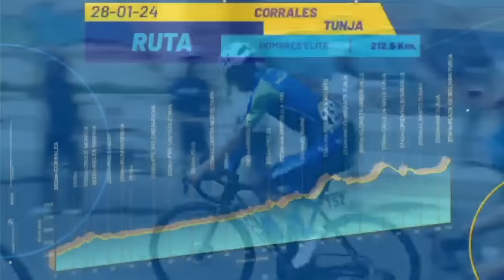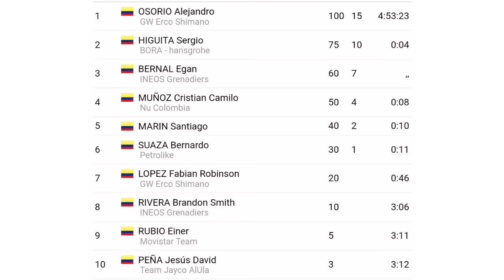Resumen Ruta Elite Masculina ➣ Campeonato Nacional de Ruta 2024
Brutal jornada de Ciclismo tuvimos hoy en el Campeonato nacional de ruta 2024, Egan Bernal hoy junto a Sergio Higuita dieron un gran esfuerzo por alcanzar una cabeza de carrera que sacó mucha ventaja y logró culminar con la victoria de Alejandro Osorio del GW Erco Shimano.

Campeonato nacional de ciclismo 2024
campeonato nacional de ruta
Campeonato nacional de ciclismo Colombia 2024
Campeonato de ruta
Nacionales de ruta
Nacionales de Ciclismo 2024
Estefania Herrera
Diana Peñuela
Paula Patiño
Jesenia Meneses
Andrea Alzate
Nairo Quintana
Egan Bernal
Rigoberto Uran
Esteban Chaves
Daniel Felipe Martinez
Nairo
Ciclismo 2024
BiciGlifos

✅ Reglas para los Participantes:

1. Estar suscrito al Canal

2. Activar la Campana de Notificaciones

3. Compartir el Vídeo Resumen

4. Dejar un Comentario (Solo se tendrá en cuenta un único comentario en cada vídeo resumen por participante)

❗Procedimiento para Escoger un Ganador:

1. Semanalmente y mediante un programa de gestión de comentarios se escogera los preseleccionados; los cuáles serán uno por cada Vídeo Resumen que se suba al Canal, es decir que si en el mes por ejemplo se suben 30 vídeos, entonces habrán 30 preseleccionados.

2. Una vez la persona haya sido preseleccionada no podrá volver a salir escogido en otro vídeo resumen y se dará la oportunidad a la siguiente persona en la lista.

3. El plazo para dejar el comentario es de una semana y una vez haya pasado estos días y el aspirante deja un comentario, este no será válido y tendrá que estar pendiente del próximo vídeo Resumen.

4. Sólo serán válidos para participar los vídeos de resumen de competencias de Ciclismo, los comentarios dejados en Transmisiones en vivo, Publicaciones de la pestaña comunidad o cualquier otro vídeo que no sea resumen, este comentario no será válido.

5. Solo podrán participar Suscriptores mínimo con dos meses de antigüedad en el canal (esto con el propósito de premiar la fidelidad del canal que tienen cada uno de los usuarios del mismo)

6. Todos los Suscriptores del canal pueden participar incluso si han ganado en anteriores oportunidades, esto se establece así con el ánimo de incentivar a todos a participar y que tengan las mismas condiciones.

7. No se tendrá en cuenta los comentarios que se publiquen luego del 30 de Noviembre de 2024.

8. Se hará una lista de preseleccionados mediante el programa de gestión de comentarios, con cada uno de los vídeos resúmenes del año, es decir que si se hicieron por ejemplo 300 Vídeo Resumen; este será el mismo número de preseleccionados para el sorteo final.

9. El domingo 22 de diciembre de 2024 se realizará el sorteo en una transmisión en vivo y la persona que salga ganadora deberá estar presente en el Chat, esto se hace con el motivo de premiar y así mismo verificar la fidelidad al Canal; en caso de no estar se podrá esperar 10 minutos hasta que escriba en el Chat, si no aparece al cabo de este tiempo se le da la oportunidad al siguiente en la lista de preseleccionados.

10. El premio consiste en una bicicleta de ruta de la marca Trek Domane Al 2 por un valor comercial de $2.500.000 pesos colombianos o $639 dólares aproximadamente.

11. El premio es de participación internacional

12. En el caso de ganar una persona de Colombia se le entregará la Bicicleta con envío incluido a nivel nacional, en caso contrario y a menos que la persona no quiera la bicicleta y más bien desee el dinero en efectivo, este se le consignará mediante la plataforma que el ganador escoja y en caso de ganar una persona extranjera se le hará una transferencia internacional por el valor de la bicicleta (Esto debido a los altos costos de los envíos fuera del país).

13. No se aceptarán comentarios de burla, grosería u ofensa al Canal, a los demás Suscriptores o a algún ciclista en particular.